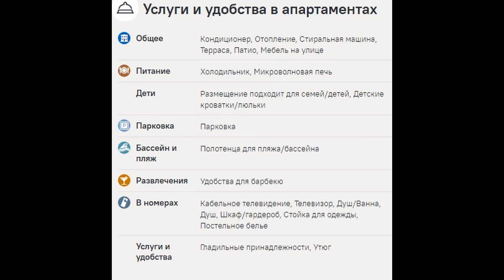Apartment on Kubanskaya 1A, Геленджик, цены, фото, отзывы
Сравнить цены на Apartment on Kubanskaya 1A среди 120 туроператоров можно по ссылке Если Вам не подойдет Apartment on Kubanskaya 1A, то у нас можно подобрать один из 900 отелей г. Геленджик! Выбирайте и покупайте туры онлайн по ценам туроператоров или ниже с круглосуточной поддержкой до и после покупки. С нами уже отдыхают тысячи довольных туристов. Мы используем все доступные сегодня технологии, чтобы сделать подбор туров, оплату и бронирование путешествия максимально удобными и приятными для Вас. Наша компания учитывает интересы каждого клиента, и поэтому у нас можно подобрать отель для отдыха в тропических странах или на горнолыжных курортах, купить горящий тур по сниженной цене или забронировать путешествие заранее. Иногда лететь с путевкой дешевле, чем самостоятельно — проверьте цены! Сервис поиска тура по 120 туристическим компаниям. Травелата входит в альянс туристических агентств и является онлайн гипермаркетом туров, что сравнимо с интернет магазином или биржей туров. Т.е., на одном сайте данного сервиса мы можем найти варианты туров более чем от 120 туристических компаний. К проекту подключено более 120 туроператоров, и Травелата гарантирует, что эти туры можно купить по самым выгодным условиям.  Партнерами Travelata.ru являются только самые крупные и надежные туроператоры, поэтому можно быть уверенным в качестве предлагаемых туров. Лучшие цены: лучшие предложения соотношением цена/качество. Удобно, быстро и надежно.